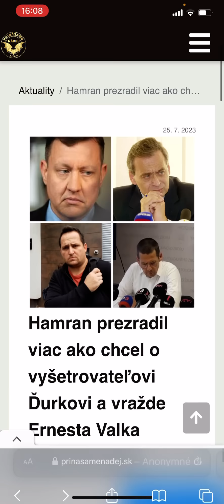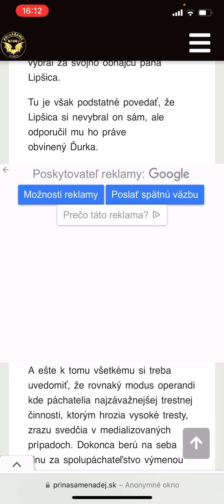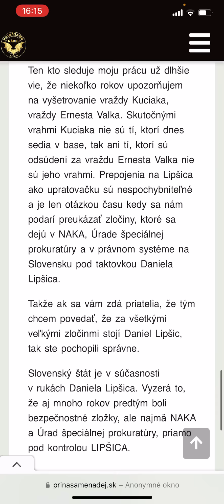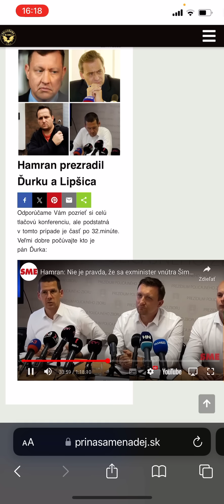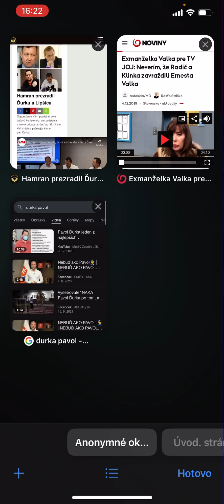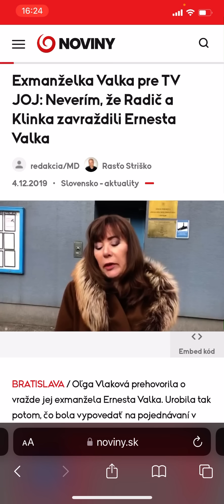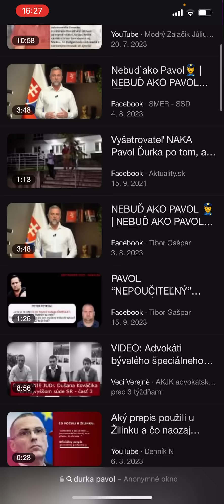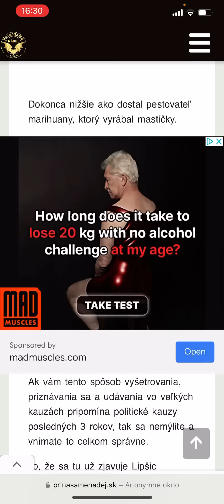Ako vo Valkovej vražde Lipšic a Ďurka vyrobili kajúcnikov.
🦇Našu prácu robíme zadarmo a z presvedčenia, ale ak nás chcete podporiť môžete sem:

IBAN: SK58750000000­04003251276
Variabilný symbol: 19051979
Poznámka pre príjemcu: Dar na boj s hydrou

Bitcoin platba:
16jys53bvYVDso3Gav­D37×bMCvefBtGrzk

Ďakujeme vám všetkým čo ste snami.